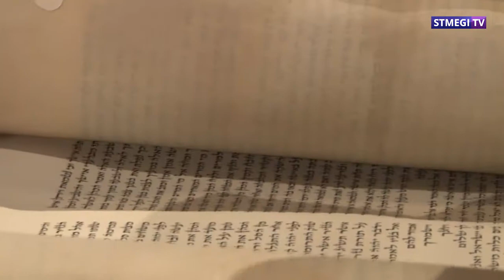Пурим в МЕОЦ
Двойной праздник состоялся в московском еврейском общинном центре. Вместе с Пуримом здесь  отпраздновали внесение нового свитка Торы. Щедрый дар общине приподнес Ави Елизаров.